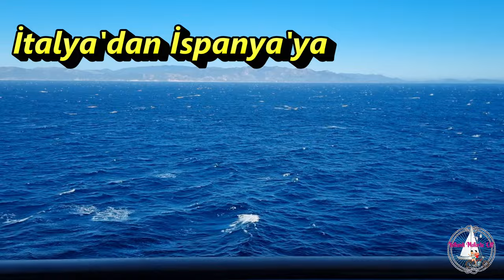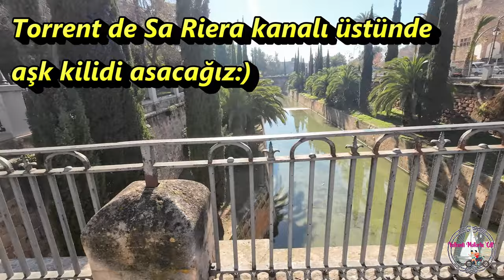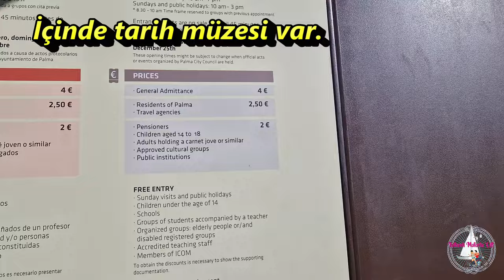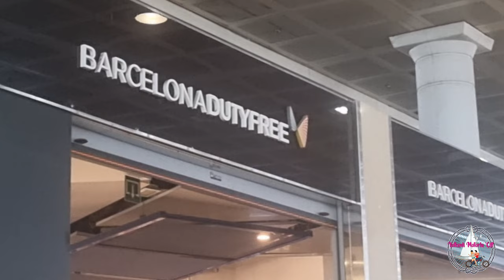MSC FANTASİA GEMİSİ İLE AKDENİZ 9 - PALMA DE MALLORCA 2 (İspanya) -YELKENLİ VE MOTORLU ÇİFT VLOG.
Biz denizlerden çok uzak kalamıyoruz belli ki. Dördüncü cruise turumuza çıkmaya karar veriyoruz. Geçen sene çok memnun kaldığımız MSC firmasını tercih ediyoruz. Bu kez biraz daha büyük bir gemicik : Fantasia. Yine Akdeniz'in büyük limanlarında turlayacağız, bildiğimiz yerlerde geminin tadını çıkarmak için bu yöntemi seçtik. Malum ilk kez bulunduğumuz limanlarda hiç affetmez ,orayı karış karış gezeriz. Ama gemi hayatı, gemide geçirilen zaman da bir harika olunca yarı bildiğimiz- yarı bilmediğimiz limanları tercih ettik bu tatilde. Turumuz Barselona'dan başlıyor. İspanya'dan sonra Fransa'ya geçiyoruz, Marsilya şehrine. Ardından İtalya kıyıları. Önce Cenova, sonra La Spezia ve Napoli. Son durağımız İspanya'nın en büyük adası Mayorka oluyor. Gelin birlikte gezelim. Merak edenler için videolarda mavi yolculukla ilgili bilgiler de veriyoruz.
Bu videomuzda İspanya'nın en güzel adalarından Mallorca'daki turumuzun devamı var. Artık gemideki son günümüz :( Oyle hızlı gecti ki güzel zamanlar, bir baktık ki dönüş uçağındayız.Biz guzel anılarla donduk, iyi seyirler.

Çekimlerdeki materyaller:

DJI MİNİ 2 SE Drone